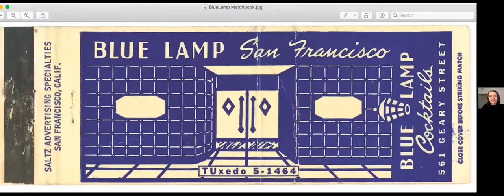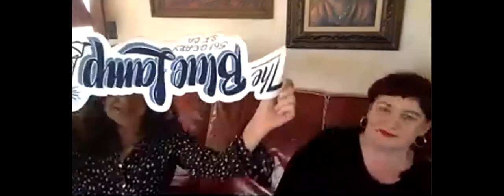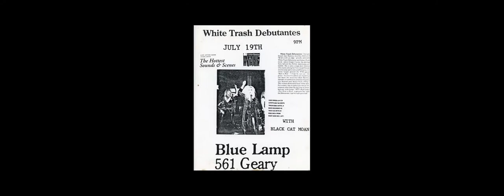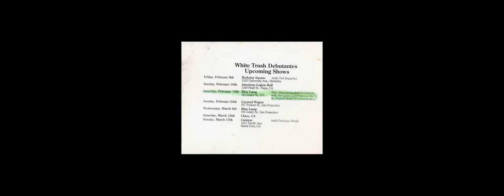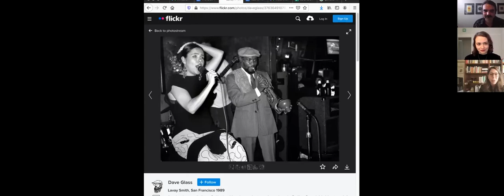The Blue Lamp Remembered ft. Rachel Kushner @ Tenderloin Museum Online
Tenderloin Museum presents a virtual celebration of The Blue Lamp, a long gone but beloved working class bar and storied local music venue on the northern border of San Francisco's Tenderloin district.

Inspired by the recent publication of “The Hard Crowd”--Kushner’s evocative essay that remembers the Blue Lamp and its denizens--Tenderloin Museum gathered interviews, archival photos, and ephemera in an attempt to memorialize the history of an overlooked Tenderloin institution, a refuge for both Tenderloin locals and a wide range of musicians who found a place in the rough and ready but ultimately accepting glow of The Blue Lamp.

Featuring interviews with:

Rachel Kushner - celebrated novelist, author of "The Hard Crowd: Essays 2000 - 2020" and former Blue Lamp bartender & booking manager

Ramona Downey - co-founder of independent SF music venue Bottom of the Hill, and former Blue Lamp booking manager & bartender

Kathleen Owen - co-founder of independent SF music venueBottom of the Hill, and former Blue Lamp bartender

Ginger Coyote - publisher of Punk Globe and ringleader of the White Trash Debutantes

Mr. Lucky - lounge singer, bandleader of The Cocktail Party, and private investigator

Michael Joffe - guitarist in The Good Feeling Band, private investigator

plus a special performance & interview by SF jazz legends Lavay Smith & Chris Siebert!

Photography thanks to Dave Glass, Michael Joffe, & Kathrin Miller.

White Trash Debutantes @ The Blue Lamp flyers thanks to Leslie Michel.

*originally streamed on May 6, 2021*

Tenderloin Museum celebrates the pioneering activism and fierce resistance woven deeply into the story of our 31-square-block neighborhood through history exhibitions, resident-led walking tours, community programs, and the presentation of original artwork.